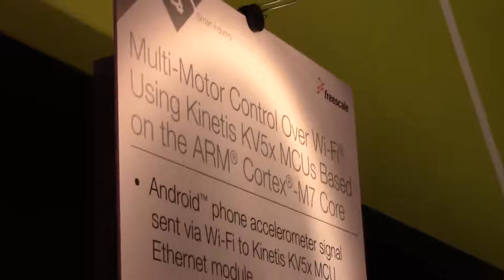Embarcados no FTF2015 - Kinetis Multi Motor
Thiago Lima conversou com o FAE Joseph da Freescale no FTF2015 e ele mostrou  um demo onde ele controla uma mesa utilizando o seu celular. Essa mesa está suspensa e a velocidade de quatro coolers determina o posicionamento da mesa. Duas placas Kinetis, com o kit Tower board, com uma placa para ser driver dos motores foram utilizadas para construir esse demo.